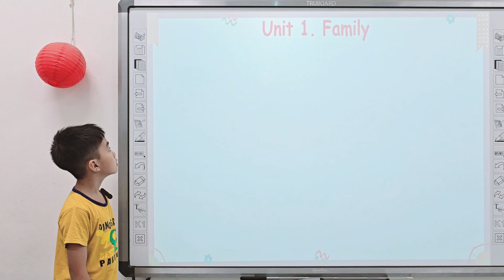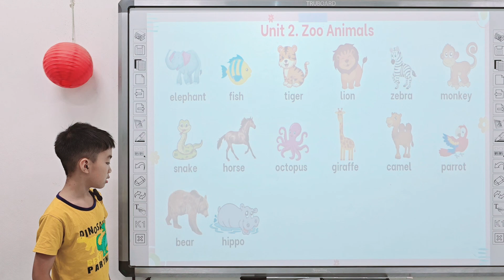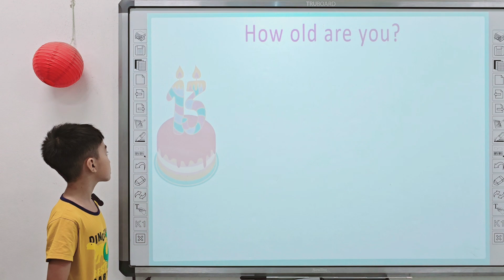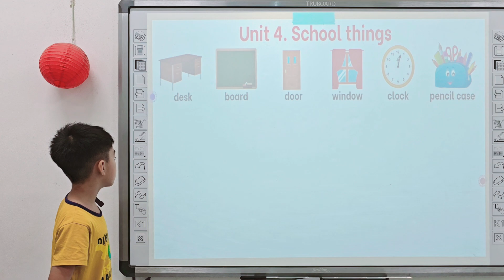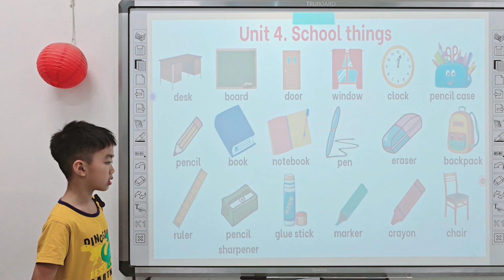Ngọc Đăng - Mid-Term Speaking Test E3 - Semester 1 - Kids 9